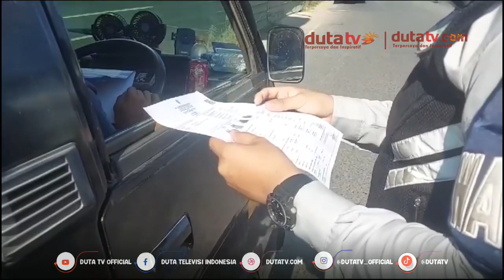15 Angkutan Barang Terjaring Razia | Berita Terkini